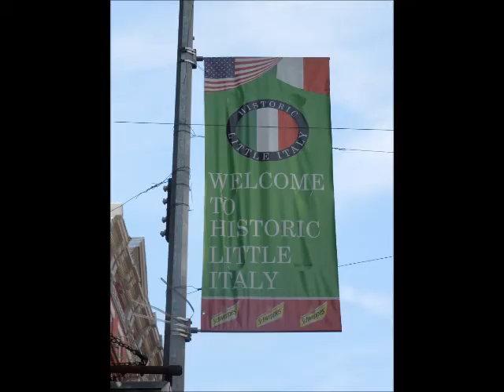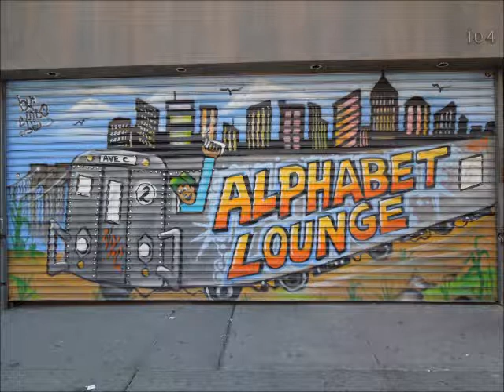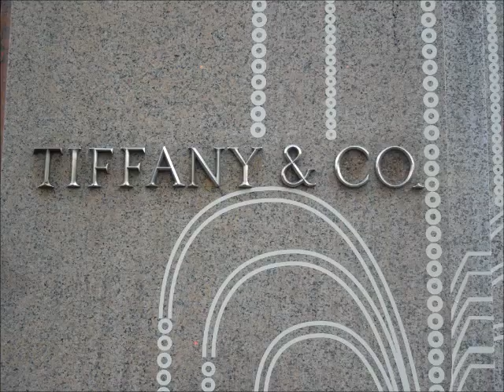New York City 2013